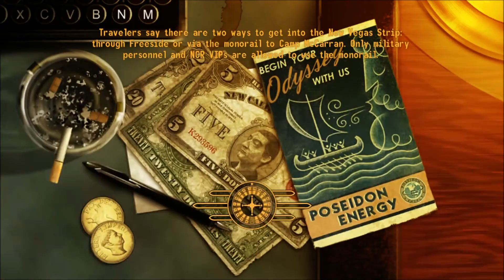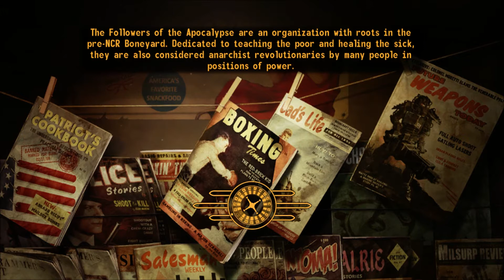Let's Play Fallout New Vegas on Hardcore Part 120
We fix a broken dog brain, then get ED-E back anyway.